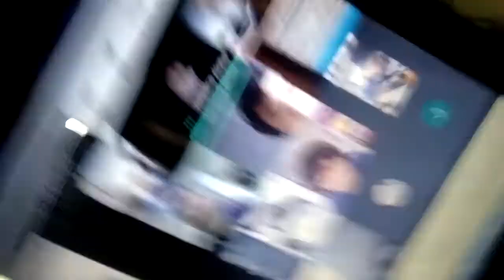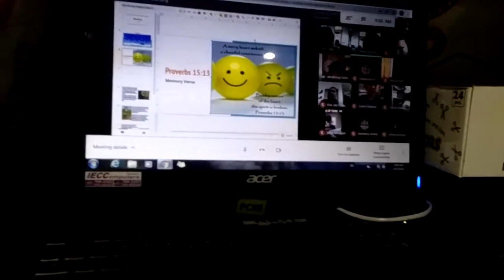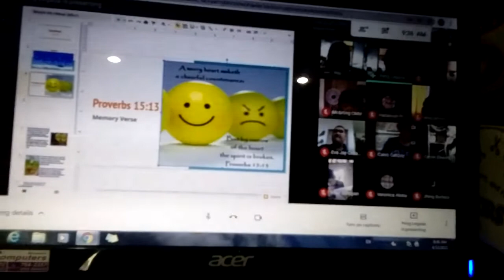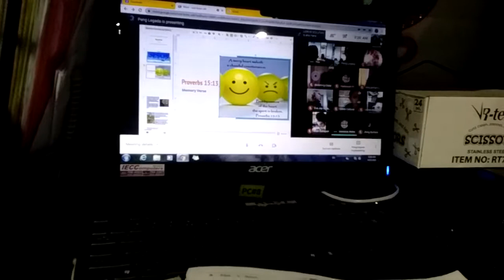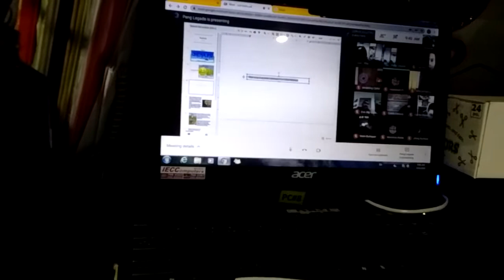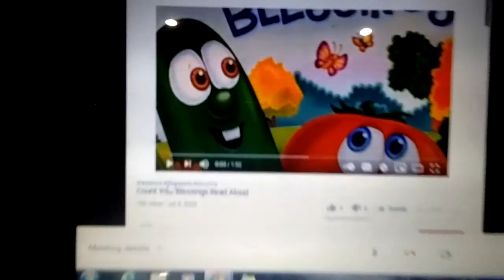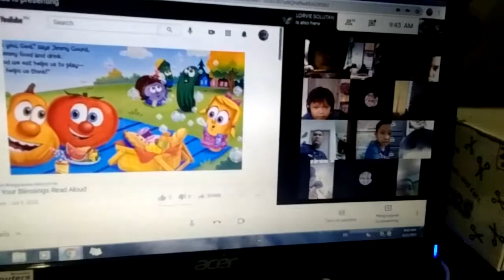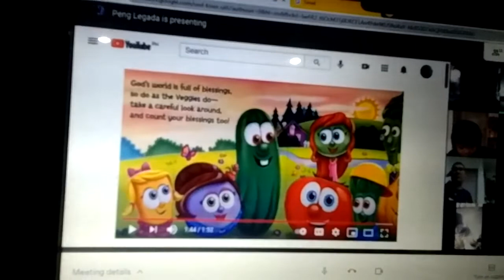How to start your morning routine Class😊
04/13/2021

Its good to start your day with a prayer for you to have an armor in the battlefield.
Its amazing to start the class with devotional  to make the day easy and complete.
And Im so happy to share this not edited video of mine ...to you,...For you to know  The real thing happening inside our online class and for you  to have an idea how we handle kiddos and how we train them to be a better person😊😊😊

We let kids learn on there own means INDIVIDUALIZE LEARNING👲👳👮👷
If your curious about Our school just visit
DESTINY CHRISTIAN ACADEMY PAGE 😉
You will be amAze with our connect time live every wednesday😊